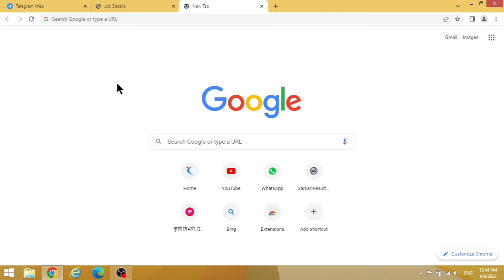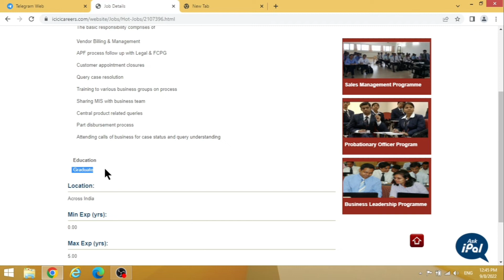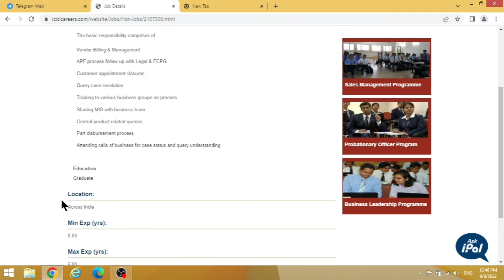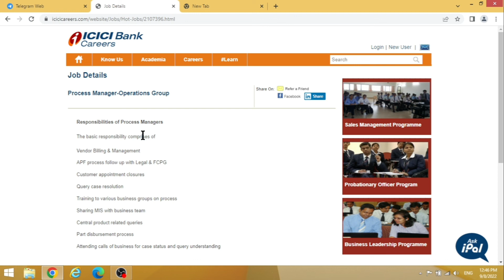ICICI Bank job for freshers | icici job vacancy 2022 | Bank jobs for freshers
ICICI Bank job for freshers | PAN India Job | Bank jobs for freshers | Latest jobs for Graduate

If you're looking for a job in ICICI Bank, this video will show you how to get the most out of your interview.
I'm going to share some of my best tips for getting a job with ICICI Bank and they're all free.

Cognizant jobs
Cognizant jobs for freshers 2022
Cognizant job security
Cognizant job vacancy 2022
Cognizant job apply
Cognizant job vacancy
Cognizant job qualification
Cognizant jobs for bcom students
Job in cognizant
Jobs in cognizant Hyderabad
Job security in cognizant
Pharmacy jobs in cognizant
Service desk job in cognizant
Digital marketing jobs in cognizant
How to apply in cognizant
Cognizant jobs for Freshers in Hyderabad
Cognizant jobs for Freshers in bangalore
Cognizant jobs for Freshers in Coimbatore
Cognizant jobs for Freshers B Pharmacy
Cognizant jobs for Freshers in Chennai
Best work from home jobs in India
Popular work from home jobs
What is the highest paying work from home job
Best work from home jobs in India for students
Best work from home jobs that pay well
Best work from home jobs 2022
Best work from home jobs for moms
Best work from home chair
Best work from home setup
Best work from home part time jobs
Part time job for student in Tamil
Dreamstime se paise kaise kamaye
Dreamstime par kam kaise kare
Dreamstime selling photos
Dreamstime.com se paise kaise kamaye
Dreamstime payment proof
Dreamstime kya hai
Dreamstime photo upload
Dreamstime account kaise banaye

The information available on my YouTube channel is from educational and information purposes only. My YouTube channel does not provide financial advise. My YouTube channel strictly advice viewers to never pay any fee or charges to any freelancing sites/Companies/Individuals to get any part time or full time job. Thank you

Er. Anil Kumar Gautam
From - Lucknow U.P. (INDIA)